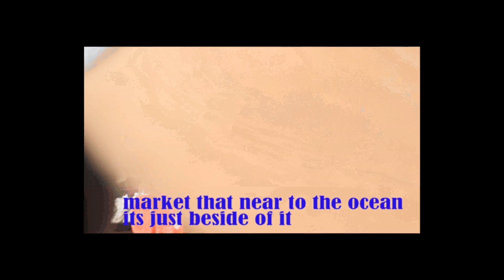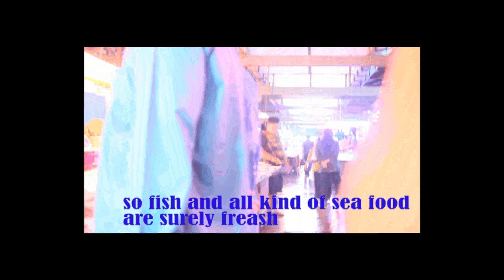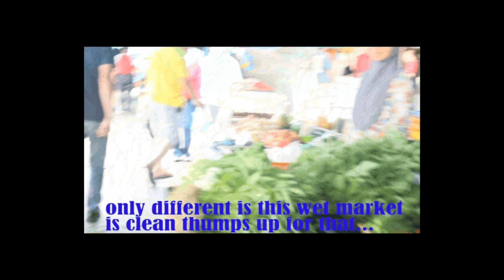brunei market (jalan brunei Pasar}